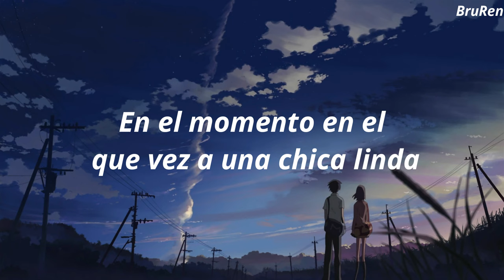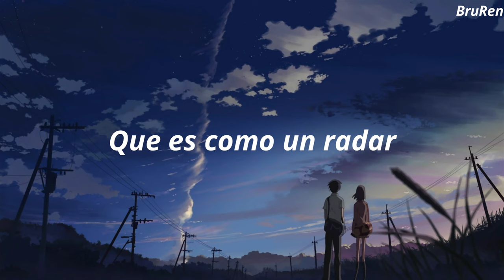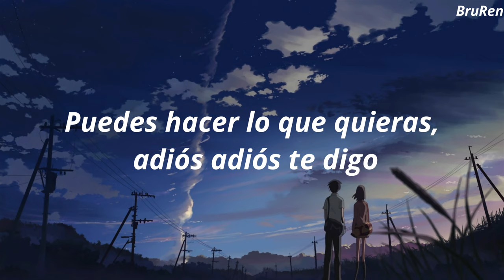Urusei Yatsura - Kokoro bosoina // Sub español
Solo quería agradecerles por el apoyo al canal os quiero mucho  ^^ y perdón por el fondo no pude encontrar otro mejor :( bueno solo eso os quiero mucho :3

Todos los derechos al creador de la canción y al del fondo